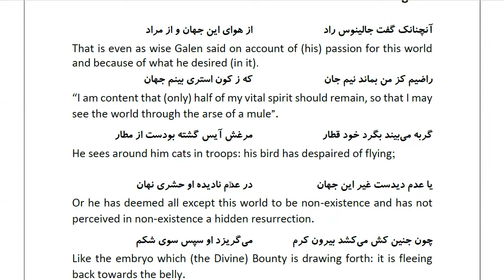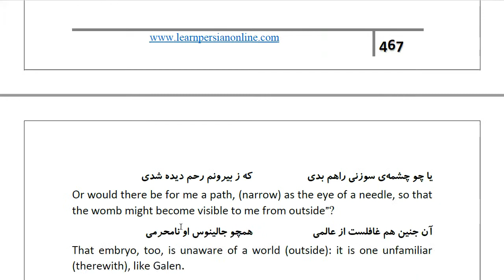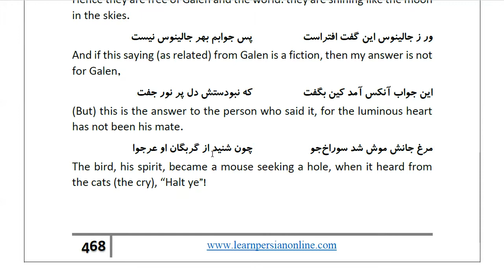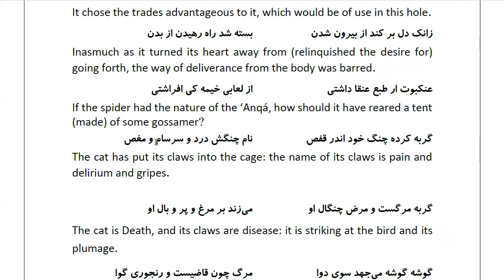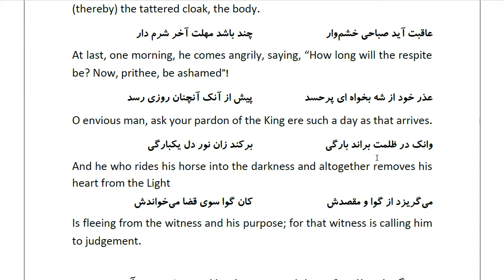Masnawi Rumi: In Farsi with English Translation: Part 482: The love of (a) Galen is for this